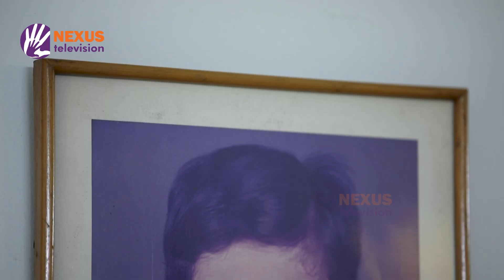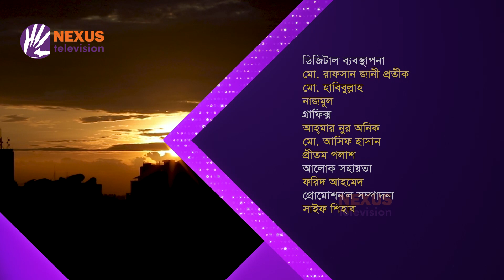সব থেকে পরিষ্কার হতে হবে আমার রান্নাঘর ।। আমার ঘর ।। Amar Ghor ।। Nexus Television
সব থেকে পরিষ্কার হতে হবে আমার রান্নাঘর

Nexus televsion address:
Nexus Television
জীবনের বন্ধন